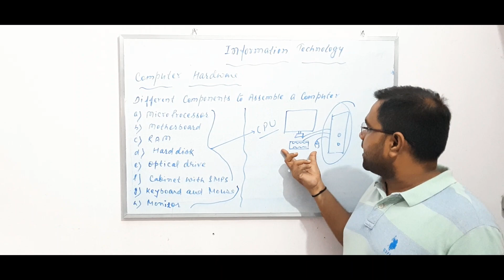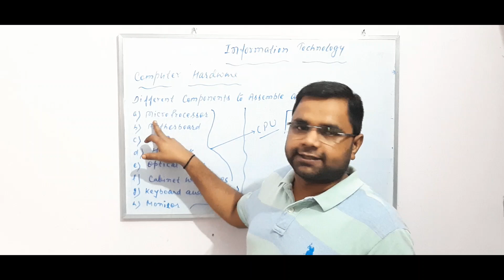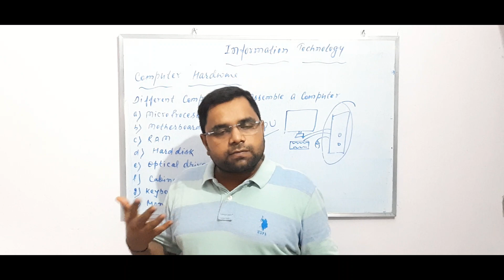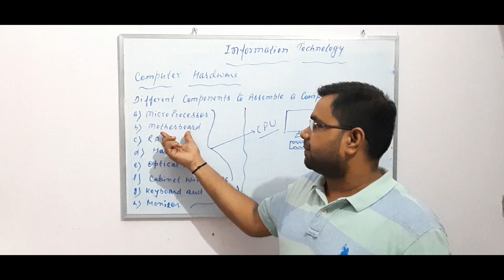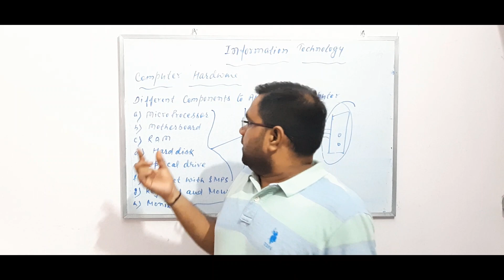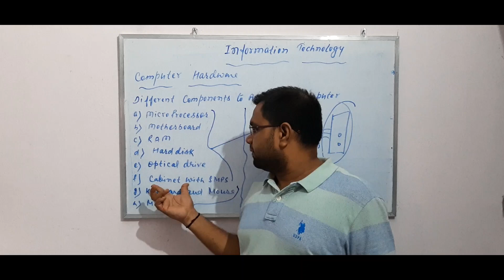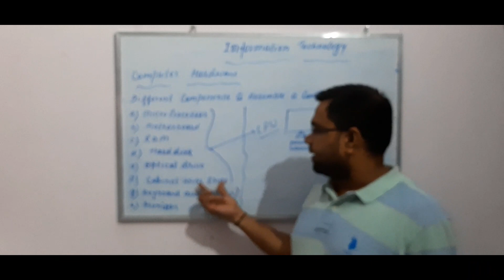HARDWARE COMPONENTS TO ASSEMBLE COMPUTER | WHAT IS HARDWARE | COMPONENTS OF COMPUTER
We will Learn about different components of hardware  that are used to assemble a computer.